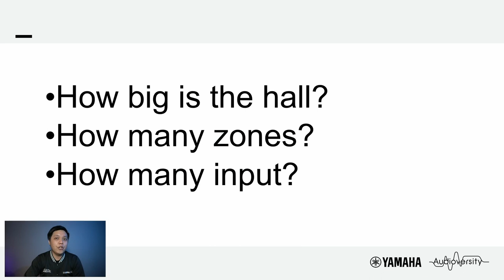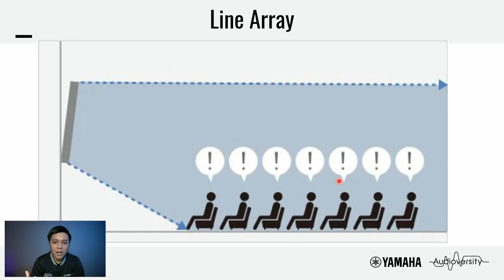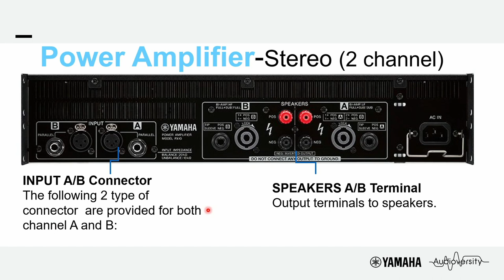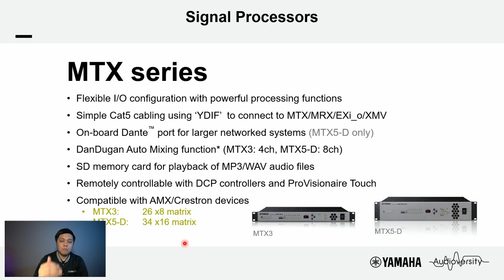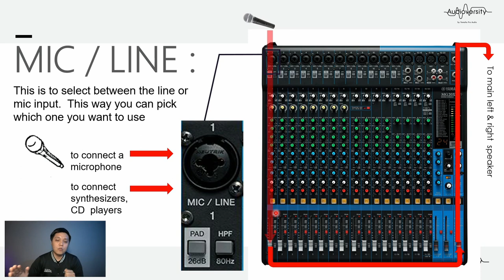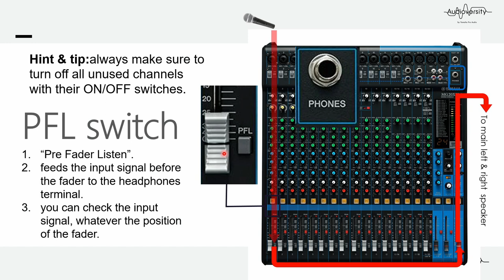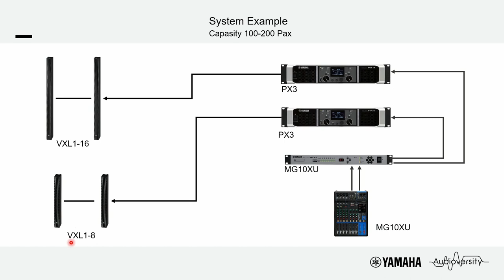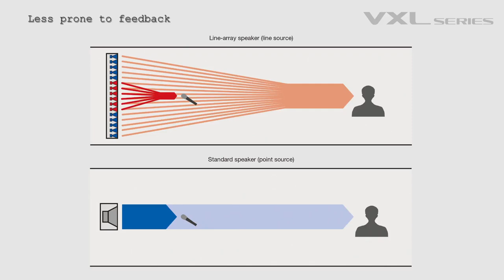Audioversity Webinar - Audio Solution for Mosque